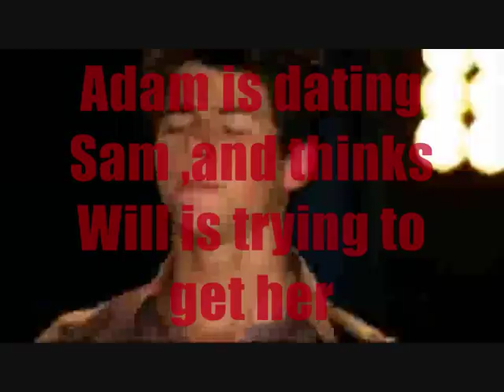when i look at you cast EVER FALLEN IN LOVE(horsegal's compition)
Well i know this sucks but i tried my best  & i decided to not iuse alot of effects cause i thought they would take the idea of of the plot - Probz won't win
 (in this i tried to show terra's emotions that she wants him back)
program-wmm